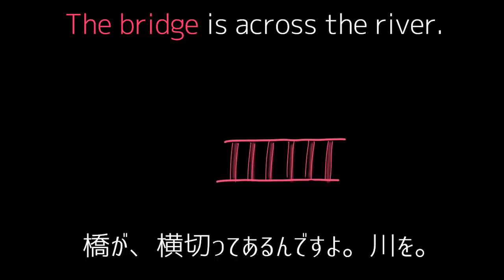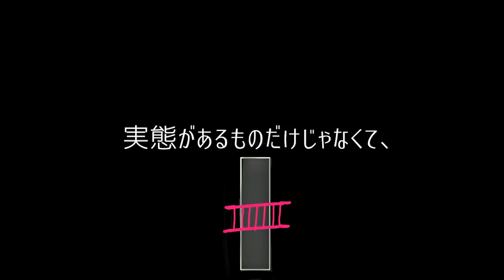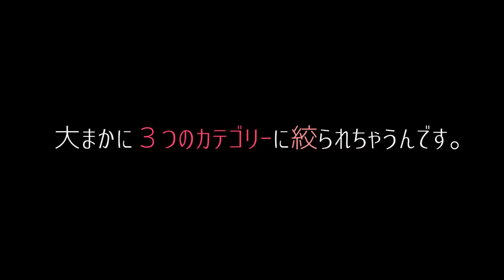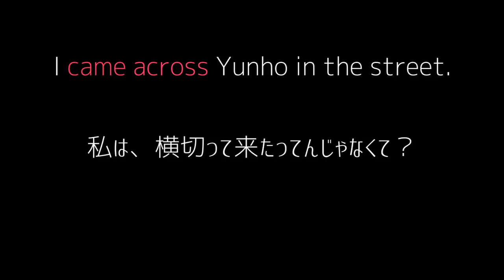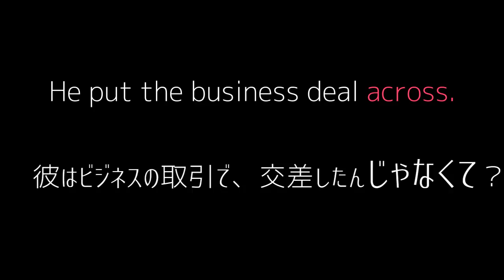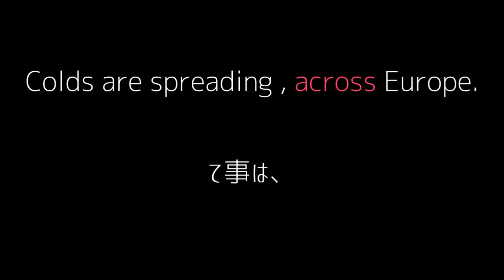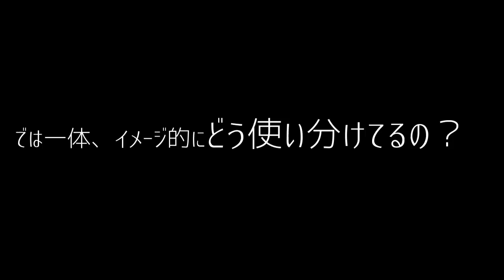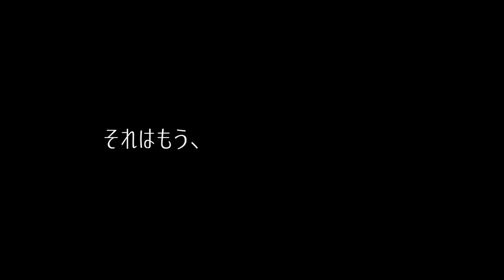意外と身近にあふれてた「アクロス（ACROSS）」という英単語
動画のつづきは、路地裏クラス「VIMEO」で見れます。
※※　今回のVIMEO動画タイトルは【　アクロスと混合しやすいクロスやオーバーとの区別を一挙に解決。　】　←アップロード完了しました。※※

只今、英単語暗記の特許・発音矯正特許・がっちゃんの描いた6000個のイラストを使った、アプリを準備中。（動画を参照→）

ちなみに、英語の講座を１から見たい場合は、こちらのプレイリストに載せてある順番で上から下へとご覧になることをお勧めします。